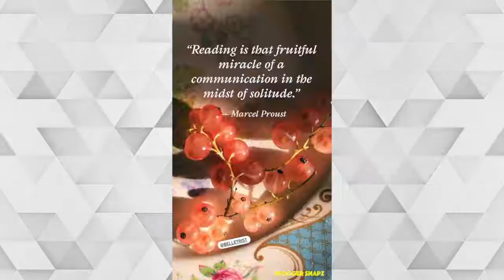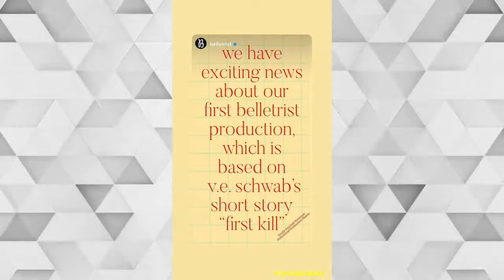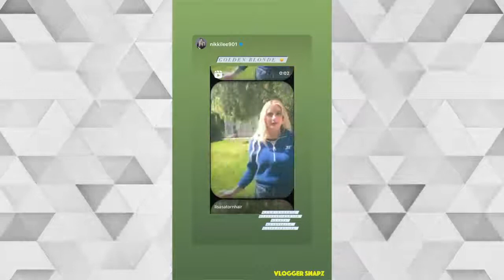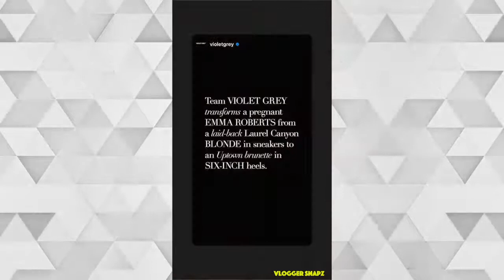A Month with Emma Roberts | March 2021